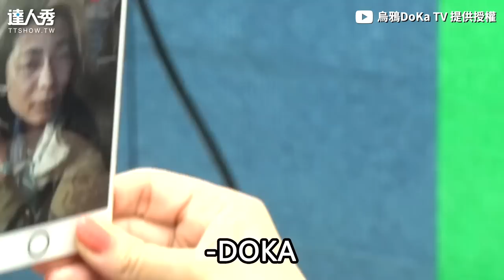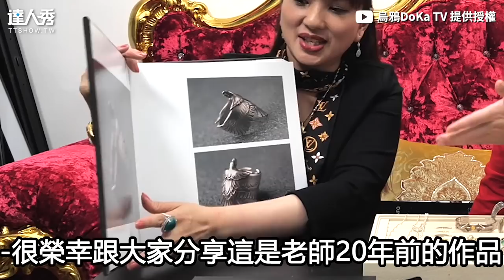【烏鴉開箱菊地健千萬銀飾 稀有金老鷹有錢也買不到！】｜@dokatv223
視訊居然是菊地健本人欸😮(BK編)
創作授權【烏鴉DoKa TV】